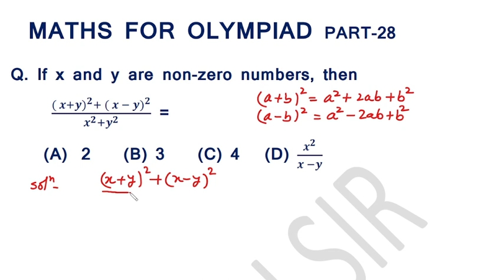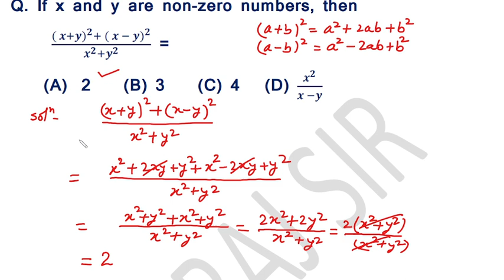MATHS FOR OLYMPIAD PART-28